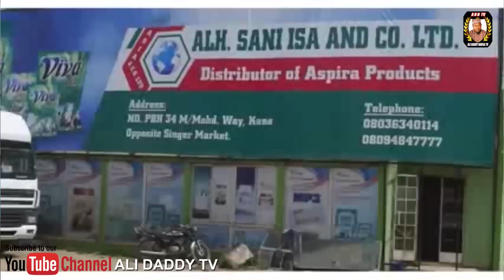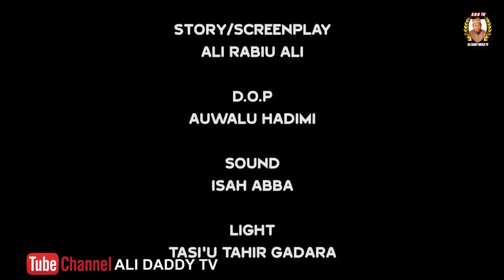HADUWAR JINI EPISODE 10 latest Hausa Series